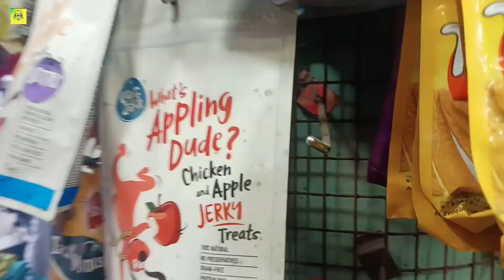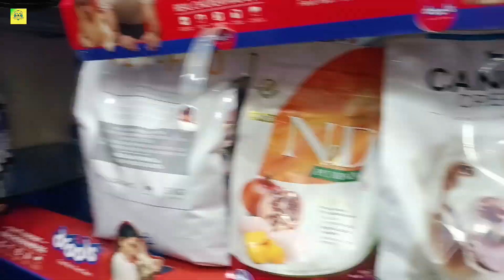Kolkata DOG Puppies price update 😲Puppies price in India😲DOG Price in kolkata😲Dog Puppies price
Dogs Shop Phone No
 Yesh Singh

                Video Details
Video Topic Dog puppies  Shop Visit kolkata
1 ) How much a dog cost in Kolkata?
2 ) Which dog is best for Kolkata?
3 ) Which is the cheapest dog?
4 ) How much is a puppy?
5 ) What is the cutest dog breed?